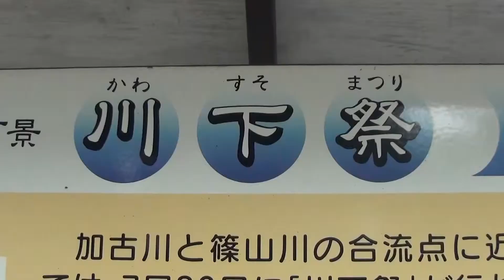30秒の心象風景5558・古い神社～古奈為神社～